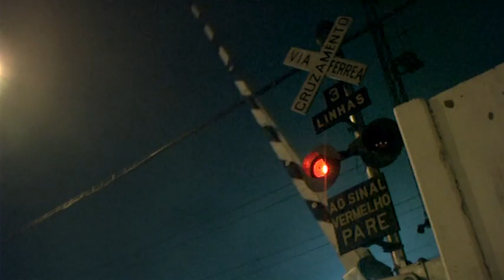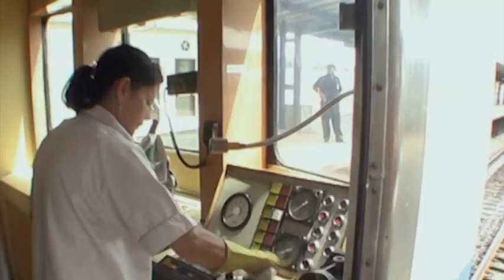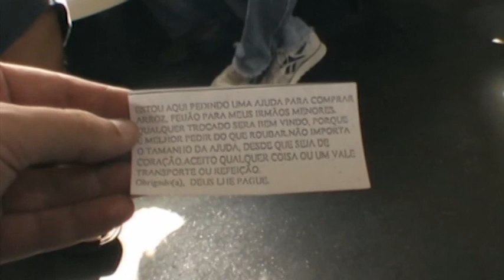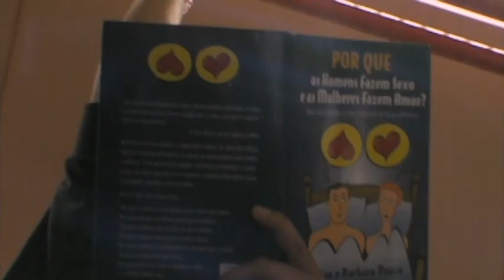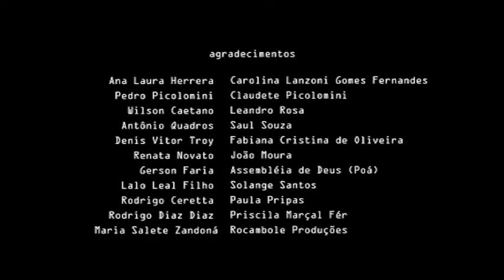Variante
4h00, segunda-feira, estação de trem Estudantes, Mogi das Cruzes, São Paulo. Começa mais uma jornada na vida de quase meio milhão de pessoas, que dependem do trem para se deslocarem diariamente de suas casas, nas cidades periféricas da zona leste da Grande São Paulo, à capital paulista.

O filme Variante traça um olhar polifônico sobre essa viagem; arte, religião e trabalho são alguns dos aspectos retratados entre as múltiplas realidades deste local. O trem é observado como um espaço em contínuo processo de significação e reutilização: um permanente variante.